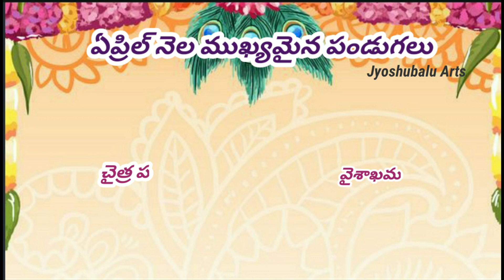April 2023 Telugu Calendar/April Important FESTIVALS/April 2023 Calendar/Akshayatrutiya Date/Ramzan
Akshayatrutiya date.. bangaram konugolu samayalu
Sriramanavami date
रामनवमी कब है,
Gurumudami mugimpu thedi subhakaryalu jarupukovachhu thedilu
2023ఏప్రిల్ నెల పంచాంగం ప్రకారం
Apri Month New Panchamgam 2023
Important Festivals
good days dates.
‎@Jyoshubalu Arts  April month 2023
April telugu calender 2023/2024 calendar
April important Dates
2023april nelasri rama navami panduga
#2023 April ugadi panduga
April srisubhkruthnamasavastharam
#2023 April mukyaminapandugalu
april vart aur tyohaar 2023, festival 2023 april month, अप्रैल 2023 के त्यौहार सूची, अप्रैल 2023 माह के सारे व्रत और त्योहारों के दिन और तिथियां
calendar, April2023, AprilCalendar, calendar2023, 2023calendar
april 2023 calendar, april calendar with holidays, april ka calendar, april 2023 festivals, april india calendar, april usa calendar,
अप्रैल व्रत और त्यौहार 2023, april festival 2023, april vart 2023 april vart aur tyohaar 2023 holidays 2023, april month, 2023 april festival, 2023 ka april mahina ka sabhi tyohaar,  2023 festival 2023 april month, 2023, अप्रैल 2022 के त्यौहार सूची, 2023 ka calendar, 2024 calendar, calendar 2023
Calendar 2023 with Holidays, Calendar 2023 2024 Holidays, Indian Festival with Holidays 2023, Powerpoint presentation Calendar 2023, School Holidays 2023, School Holidays, Hindu Festival Holidays, Calendar Animation in Powerpoint
Telugu Calendar 2023, Panchangam & Telugu Festivals 2023, telugu calendar, telugu calendar 2023, telugu calendar 2022 april, Telugu festivals 2023,
Calendar festivals
TOLLYWOOD, TELUGU LATST NEWS, Telugu, Telugu actors, april ugadhi astrology, ugadhi astrology, astrology
अप्रैल 2023 में पड़ने वाले व्रत त्यौहार की सूची, April, April 2023 April 2023 calendar, April 2023 Calendar list, April Festival In 2023, April 2023 ka calendar, April 2023ke vrat aur tyohar, 2023 calendar all festivals, 2024 calendar, calendar 2023 new year 2024, year 2032, 2023 vrat tyohar calander, calendar of 2023,divya astro, 2023 April month festivals, saal 2023 ke vrat aur tyohar list, Festivals list in 20223 gyaras in 2023, ekadashi dates in 2023 navratra 2023
Do mention in the comments section your valuable comments and also the videos you would like to watch on our channel.
💐🥰🙏thankqq. ❤❤❤